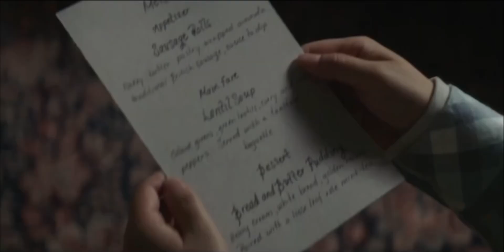Nancy Drew — 4x02: Addy and Bess discuss the upcoming visit from Addy’s parents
Nancy Drew scenes.
Episode: 4x02, “The Maiden’s Rage.”